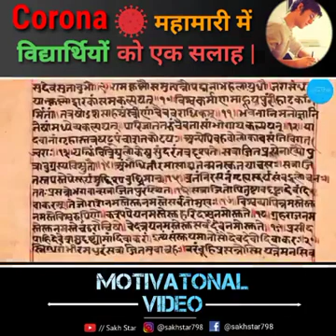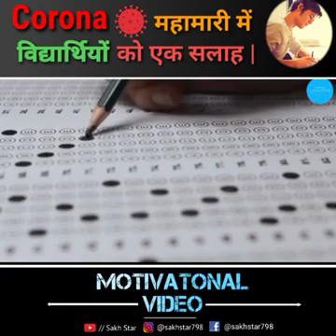Corona mahavari ma students ko ek sla motivatonal video 😊😊😊😊